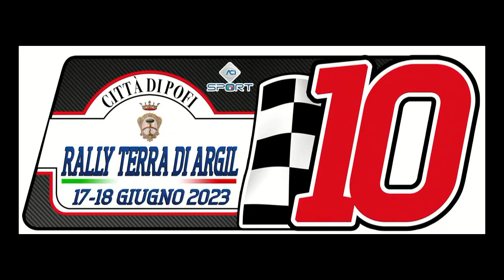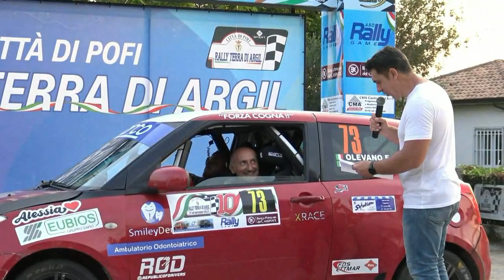RALLY TERRA di ARGIL 2023 OLEVANO-OLEVANO esterne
SUZUKI SWIFT RALLY N2